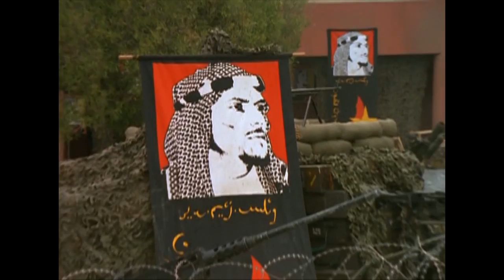The Dictator vs Ernest P. Worrall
If you've seen the movie the dictator, I think you will enjoy this! Sacha Baron Cohen is not the dictator here, but this guy no doubt acts quite a lot like Cohen.